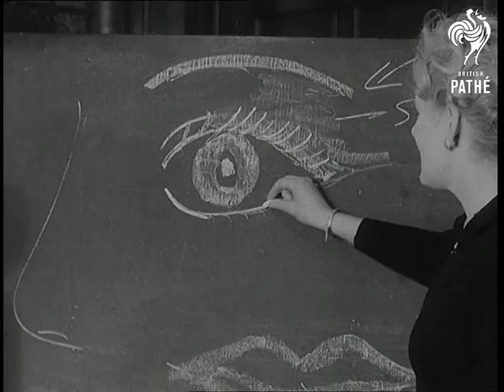Make-Up And Get Well (1959)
Titles read: "MAKE-UP AND GET WELL".

Four nurses, Marjory Turner, Jean Harris, Anita Scannell and Veronica Brown, enter a beauty parlour in Bond Street, London, and are greeted by director Eleanor Macdonald.  We then see various shots of the nurses receiving instruction in giving beauty treatments.  Commentator explains that Miss Macdonald has been maintaining for years that beauty treatment could play a big part in bringing women hospital patients back to health.

C/U of a woman's fingernails being painted.  The nurses watch beauticians working on models and applying makeup.  Miss Macdonald uses a blackboard diagram to explain how to apply eye makeup.

At Goodmayes Mental Hospital in Essex we see nurses walking about the grounds.  Inside one of the wards, women patients are taken by nurses to a special beauty parlour.  One of them sits in a chair and has a cover put over her hair, before having a facial and makeover (good C/U of tray of cosmetics and face cream being taken from a jar).  The nurses giving the beauty treatments are dressed in salon overalls.  The woman sits up after her makeover and looks in the mirror to comb her hair.

At Combe Farm spastics' home near Croydon we see Miss Macdonald teaching girls in wheelchairs how to apply lipstick.  Among the girls seen are Jean Lennard, Ann Hall and Brenda Smith.

Notes and news article on Miss Macdonald on file.
 FILM ID:1571.15